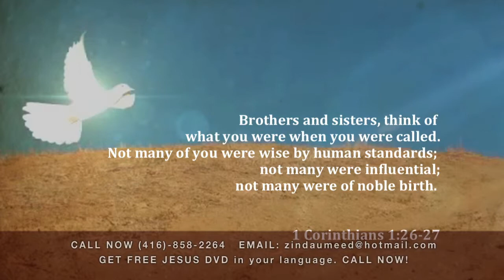God takes a Nobody and makes them Somebody - EPISODE 178 SEASON 4 ZINDA UMEED A LIVING HOPE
SEASON 4 EP 178 ZINDA UMEED (A LIVING HOPE) Sermon: God takes a Nobody and makes them Somebod by Pastor Peter Paul